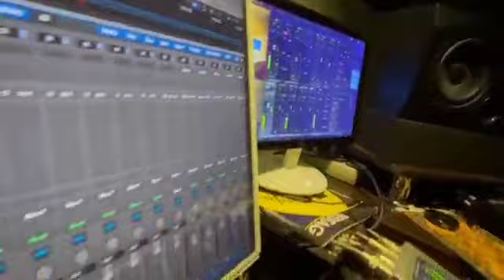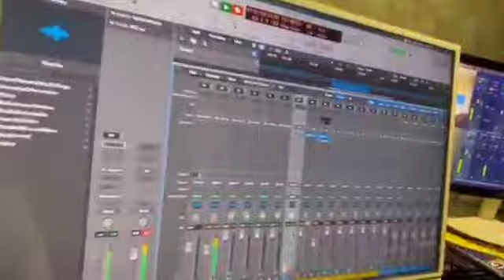Sultan Ali Rahmatov - Ravshan Komilov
Композитор  Султон Али Рахматов создает произведения на мировом масштабе, сочиняет музыку в различных жанрах для разных народов (классика, джаз, рок-н-ролл и другие разных жанров).Он создал более 1200 музыкальных произведений, песен и продолжает свою творческую деятельность. Он уделяет большое внимание на межнациональные произведения – это стиль, жанр каждое произведение индивидуальна. Цель композитора Султон Али Рахматова донести созданную музыку на мировом масштабе. Стал пятикратным победителем номинации года композитора проведенный в Республике Узбекистан, получил приз «Олтин Хумо» и «Она Замин» Член союз композиторов Узбекистана, со стороны Президента получил звание «Заслуженный деятель культуры».

"Sultan Ali Rahmatov" kanalining barcha yuklangan videolari himoyalangan.